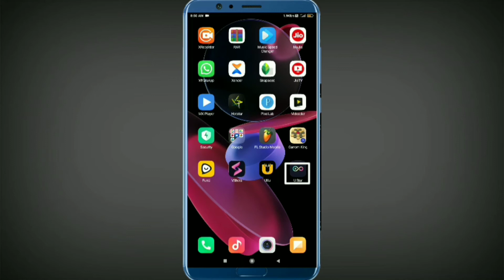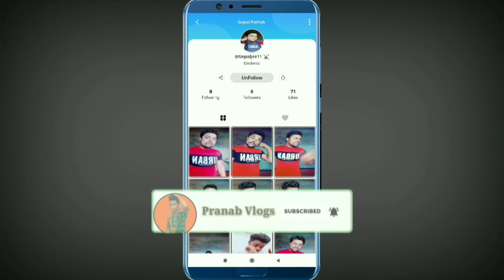U Star App Par Follow kaise Kare | How to Follow in U Star App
Aajka Video Me Aap Logoko Baat Kiya Tha U Star App Mein Follow kaise Kare

 Pranab Vlogs
 Pranab Vlogs